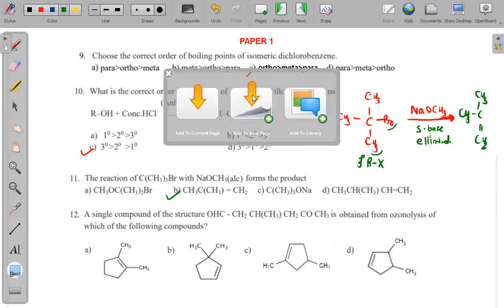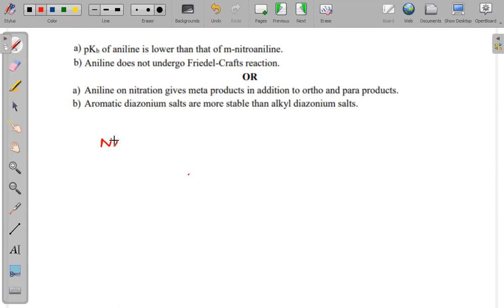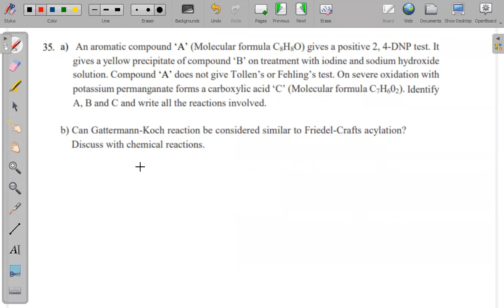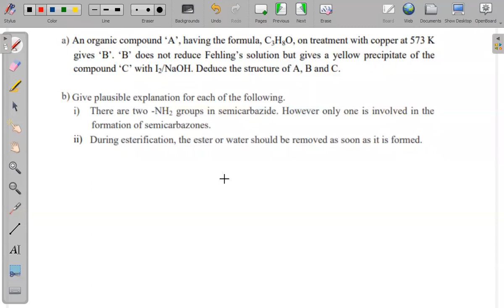sample paper solution